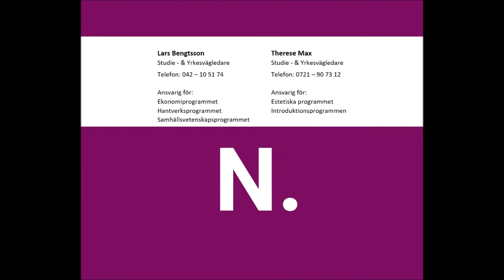Nicolaiskolan - En rundvandring genom Hantverksprogrammets lokaler.